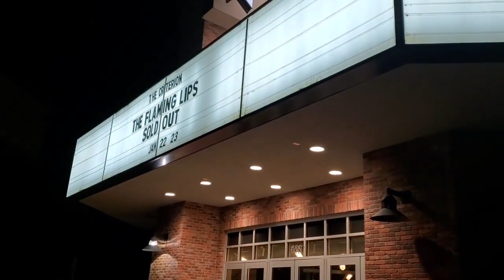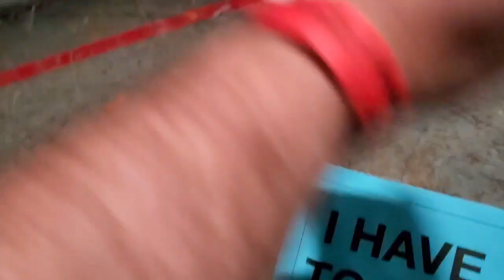The Flaming Lips Space Bubble Concert || Vlog 185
I couldn't pass the chance to see The Flaming Lips place their very first Space Bubble Concert in Oklahoma City! I missed going to shows so much, and this seemed like the safest way to see a concert in the middle of a pandemic.